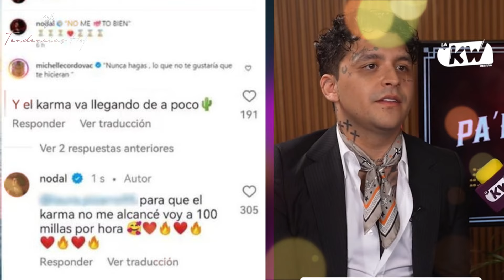Nodal Responde a las Críticas por Ángela Aguilar: 'El Karma Va Llegando'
Christian Nodal ha sido objeto de fuertes críticas desde que hizo pública su relación con Ángela Aguilar en junio, tras su separación de Cazzu. Recientemente, en una publicación de Instagram, Nodal respondió a un usuario que mencionó el "karma" en referencia a su vida privada, con un mensaje ingenioso. Esta interacción se produjo en medio de rumores sobre la tristeza de Nodal debido a la separación temporal de Ángela, quien está en Estados Unidos mientras él continúa su gira por Europa.